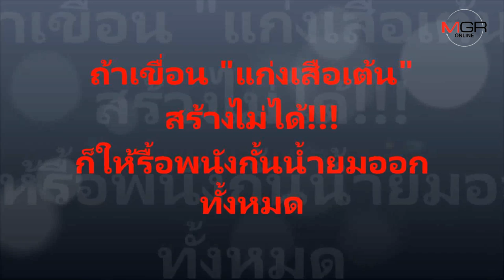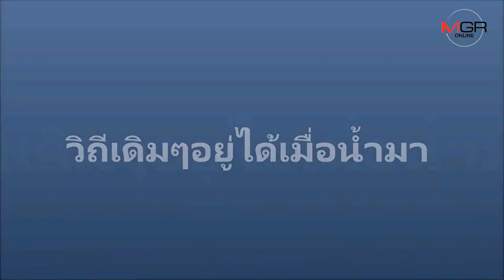สุโขทัย...ร่ำไห้!!!! อยากกลับสู่ “วิถีเดิม”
10/09/2019 สุโขทัย...ร่ำไห้! อยากกลับสู่ “วิถีเดิม”
แม้ว่าสถานการณ์น้ำท่วมที่ ต.ทับผึ้ง อ.ศรีสำโรง และ ต.ยางซ้าย ต.ปากพระ อ.เมือง จ.สุโขทัย จะคลี่คลายลงแล้ว โดยมีเจ้าหน้าที่หลายหน่วยงานระดมกำลังเข้าไปช่วยเหลือ เยียวยา ฟื้นฟู แต่ความสูญเสียที่เกิดขึ้นยังคงสร้างความหวาดผวา วิตกกังวล